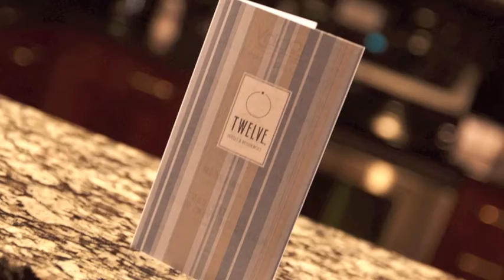Shukura & Marlon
Check out Shukura & Marlon's E Session... at the Twelve Hotel located in Atlantic Station.